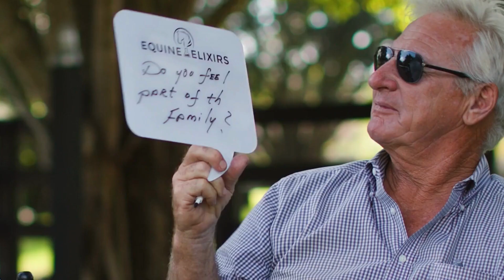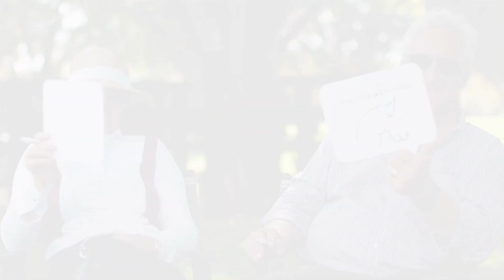Jennifer Madden and Frank Madden Whiteboard Challenge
You may know Jennifer and Frank Madden for their extremely successful junior equitation and jumper program, but do you know which horse Frank would choose to ride if he could pick any horse in history? Or, who gets more nervous when their daughter Taylor Madden rides? In today's whiteboard challenge, get to know the team behind Capital Hill!